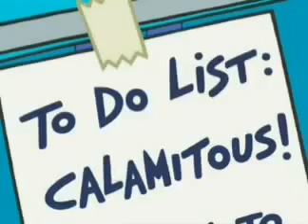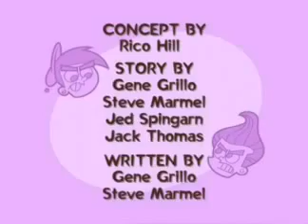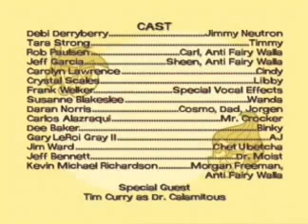The Fairly Oddparents When Nerds Collide